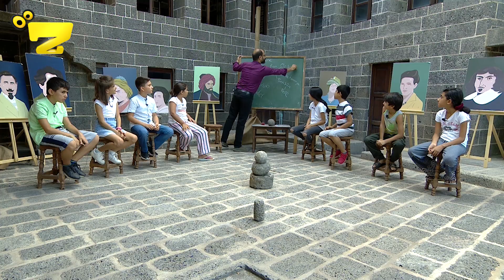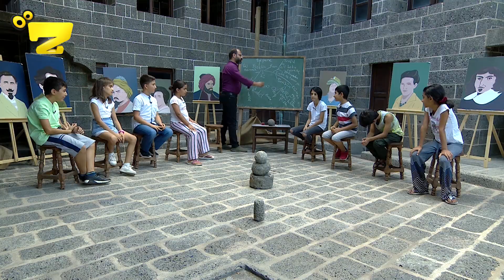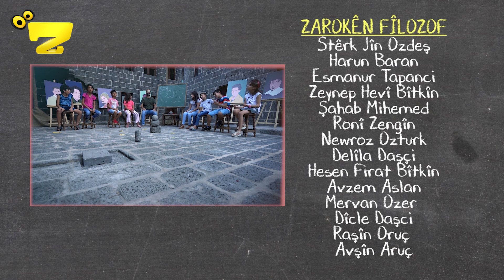Zarok TV - Fîlozofîya Zarokan (Beş 11 - EREBE)